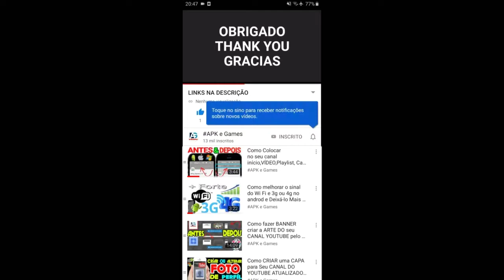BOMBASTIC BROTHERS DAILY MISSIONS SPECTER VS JADE YANG VS J3-V3 GAMEPLAY